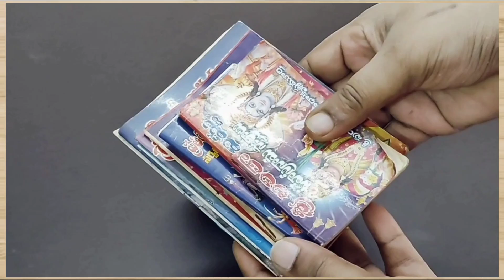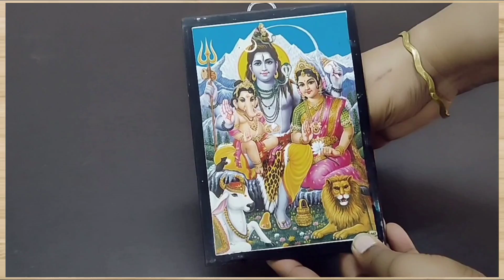👉ఇంత కొత్తగా అలొచిస్తే మిమ్మల్ని అందరూ 💯% మెచ్చుకుని👌🏻తీరాల్సిందే ||🤔 Useful Kitchen Tricks & Hacks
ReusingKinley Bottle
ReuseOfPencil LidBox
ReusingOld BroomStick
Liquid detergentBottleCapReuse
Price/BrandTagRecycling
ReuseOfOldSocks/Stockings

HowIsReusingKinley Bottle
HowToReuseOfPencil LidBox
HowCanLiquid detergentBottleCapReused
HowCanPrice/BrandTagRecycled
HowToReuseOfOldSocks/Stockings